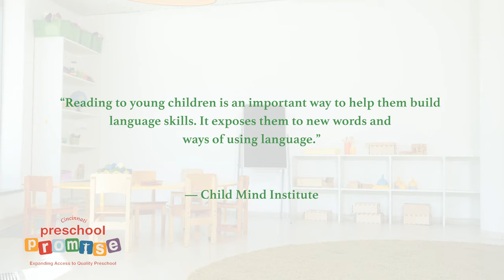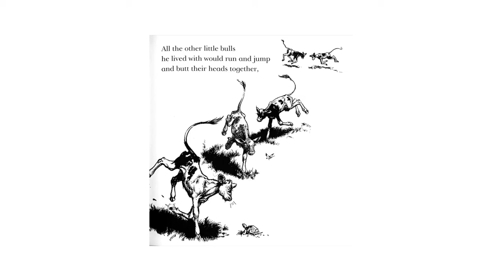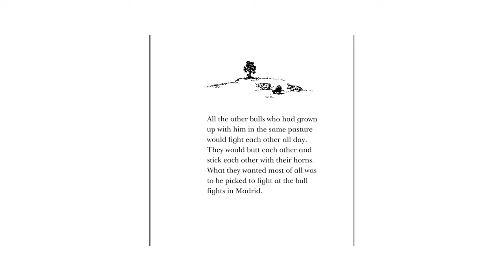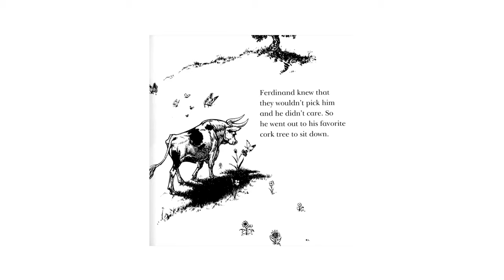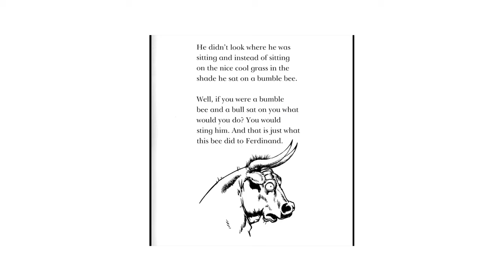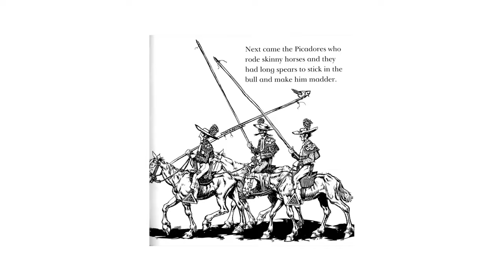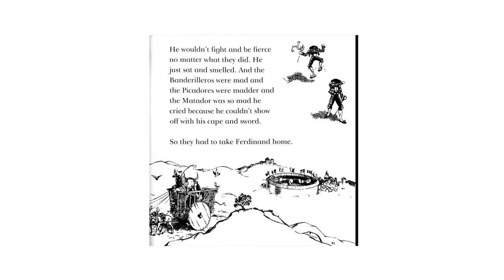Promise Reader/ Cincinnati Councilman Reggie Harris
Join Promise Reader & Councilman Reggie Harris reading The Story of Ferdinand.
This timeless classic has enchanted readers since it was first published in 1936. All the other bulls would run and jump and butt their heads together. But Ferdinand would rather sit and smell the flowers. Listen to find oit what happens.
For more information on literacy, family resources, and quality preschools, visit Cincinnati Preschool Promise